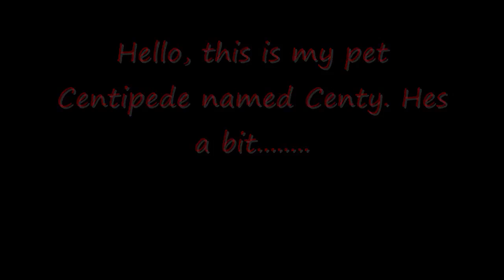Centipede eating time lapse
I speed it up 4 times normal speed and eats mostly the whole thing. Interesting